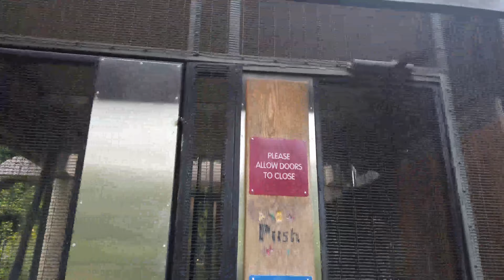San Diego Day 2 Animal Safari